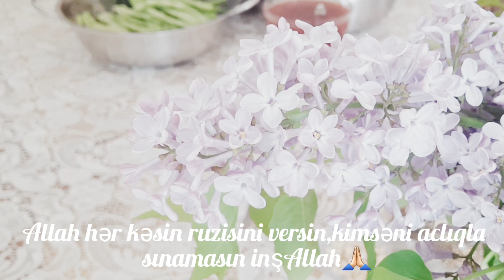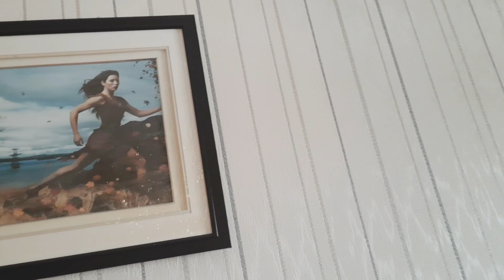Səssiz vlog||Ev turu||Günlük qısa vlog